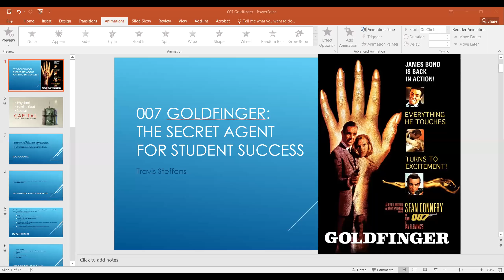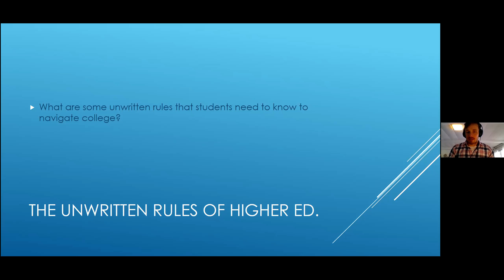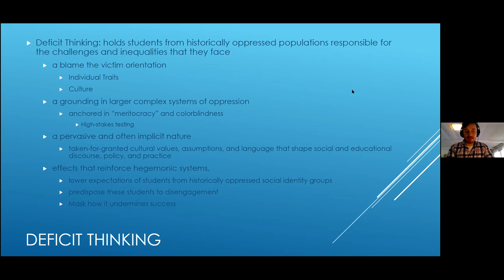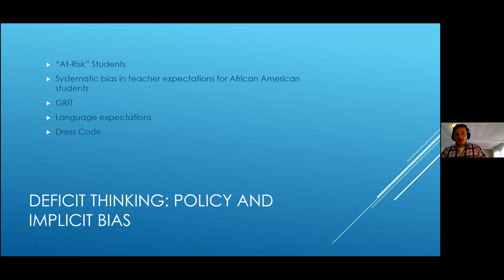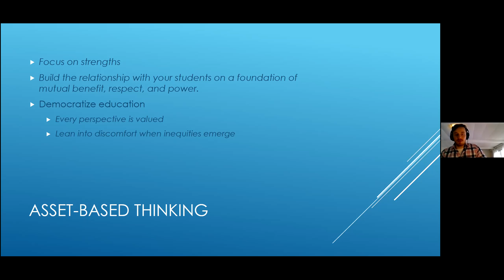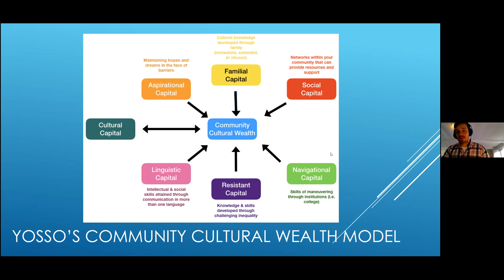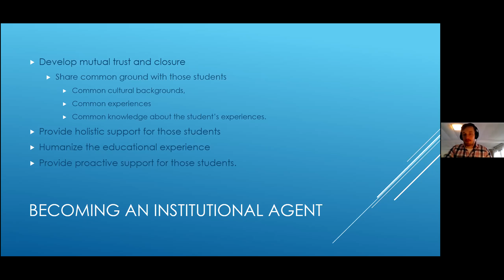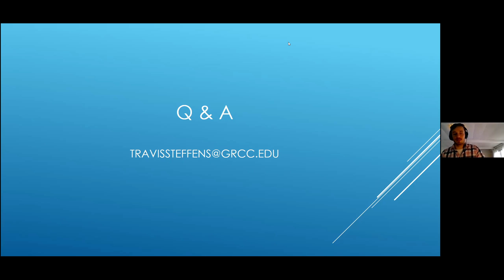007 Goldfinger: Being the Secret Agent for Student Success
In this session, we will review the keys to being an Institutional Agent, and helping students develop the capital necessary to be successful in higher education

-Participants will deconstruct the unwritten rules of navigating higher education
-Participants will examine Yosso's Community Cultural Wealth Model, and how it impacts student success
-Participants will compare and contrast deficit thinking and asset-based thinking
-Participants will identify how deficit thinking has impacted both policy and implicit bias
-Participants will identify the importance of Institutional Agents in supporting underrepresented populations
-Participants will develop a plan to implement specific strategies to become Institutional Agents